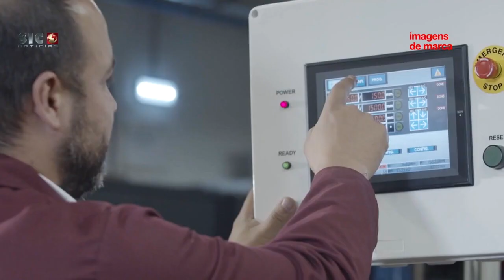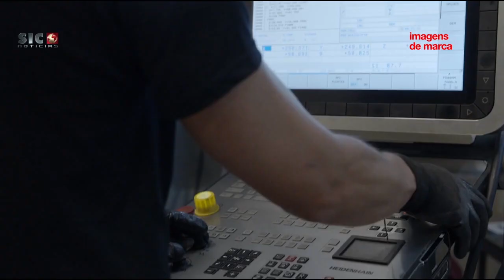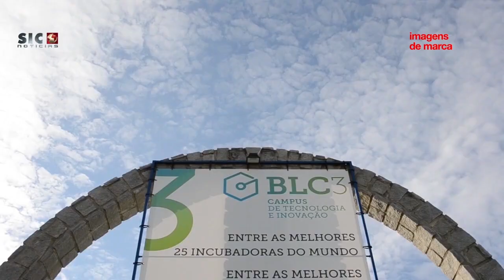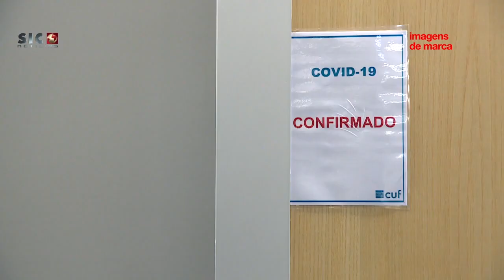BLC3 no programa Imagens de Marca na Sic Notícias sobre processos e tecnologias no combate COVID-19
GrandeDestaque Tech4Covid19 BLC3 no programa Imagens de Marca da Sic Notícias, sobre processos e tecnologias para ajudar na prevenção e combate à COVID-19.
Para breve, mais informações sobre o trabalho em curso.

Uma mensagem que a BLC3 pediu para passar: "O Conhecimento é a melhor arma e defesa da sociedade". Numa altura em que todos aguardam pela resposta do conhecimento, é importante valorizar sempre o seu desenvolvimento e dedicação a este.

A rubrica Inovação.pt é promovida pela ANI - Angência Nacional de Inovação.

O projeto é liderado pela BLC3 e conta com parceiros de excelência, como a Faculdade de Farmácia da Universidade de Coimbra, o Departamento de Física da Universidade do Minho, a Faculdade de Farmácia da Universidade de Lisboa e o Centro de Saúde de Oliveira do Hospital.